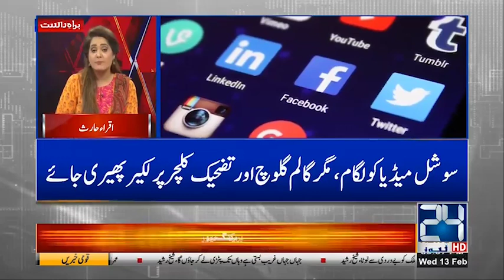Why Sheikh Rasheed Desperately Wants To Become PAC Member? | Ikhtilaf e Raye | 13 Feb 2019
24 News HD is one of the leading news channels of Pakistan bringing you the latest current affairs from Pakistan and around the world.